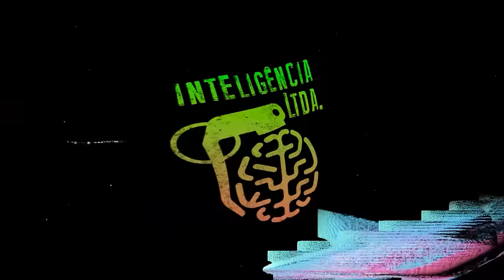JUCA KFOURI fala sobre KAKÁ e a DENÚNCIA da LOTERIA ESPORTIVA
JUCA KFOURI é jornalista. Ele é uma das figuras lendárias do jornalismo esportivo, com sua participação na revista Placar, no programa Cartão Verde na TV Cultura e mais recentemente na ESPN Brasil. O Vilela já foi manchete esportiva, quando perdeu a final do campeonato paulista de jiu-jitsu.

O frango mais tudo do mundo invadiu o Inteligência Ltda!

Seu passaporte para novas aventuras chegou. Com Digio One suas viagens ganham um novo significado, com vantagens como proteção de bagagem e seguro viagem internacional. Suas experiências gastronômicas ganham ainda mais sabor, com um assistente pessoal que reserva mesas em seus restaurantes preferidos. É Digio. É premium. É One.

CAIXA POSTAL
Caixa Postal: 81969
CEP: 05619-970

EDIÇÃO: Yasmin, Gabriel e Israel
PRODUÇÃO: Rogério Vilela
PAUTA E PESQUISA: Fabio Mantoanelli